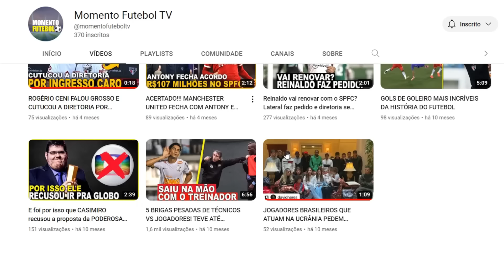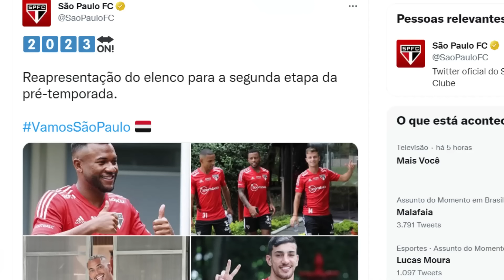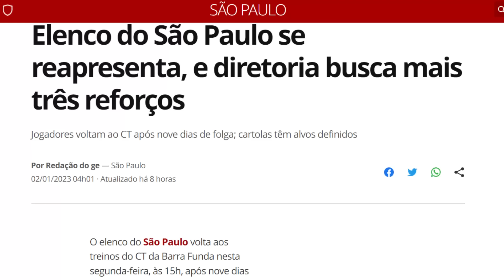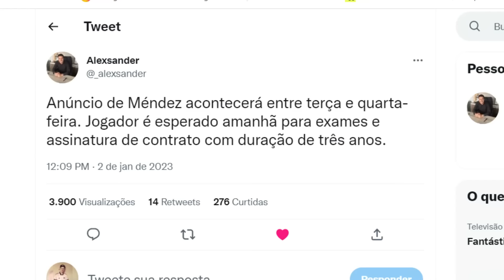COMEMORA NAÇÃO!!! SPFC ACERTA DETALHES! CASARES "ANUNCIA" REFORÇOS! REAPRESENTAÇÃO! ALAN FRANCO E+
Neste vídeo você vai ver as últimas notícias do SPFC. Comemora Nação!!! São Paulo acerta detalhes da compra em definitivo do zagueiro Alan Franco que vai assinar contrato de três anos com possibilidade de renovação por mais uma temporada. A contratação deve ser concretizada nas próximas horas e o anúncio oficial de Alan será feito ainda essa semana. O elenco do São Paulo se reapresentou na tarde desta segunda-feira para a segunda parte da pré temporada visando o ano de 2023. O São Paulo segue tentando fechar a contratação do atacante David mas o Internacional continua exigindo o pagamento de uma compensação financeira para liberar o atleta por empréstimo com opção de compra ao clube do Morumbi.